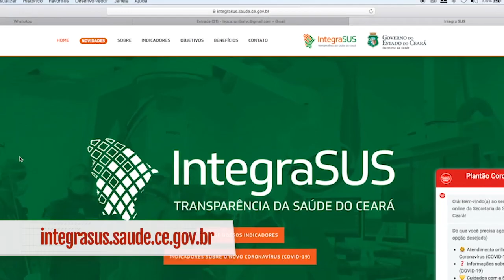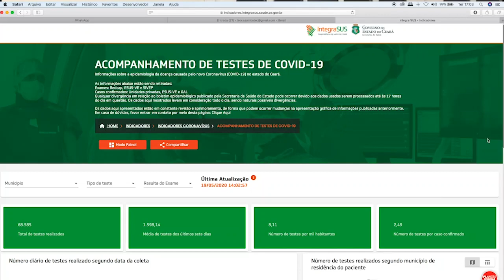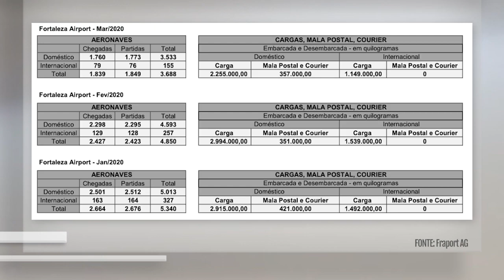CORONAVIRUS: SECRETARIA DE SAÚDE DISPONIBILIZA NOVOS PAINÉIS DE DADOS DA COVID-19 NO INTEGRASUS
Os dados dos boletins da plataforma do Integrasus divulgados pela Secretaria de Saúde do Estado ganharam novos painéis, com informações mais detalhadas sobre o acompanhamento ao combate a pandemia. Agora, também é possível confirmar informações sobre o histórico de internações e testes rápidos.

TVC. Você aqui.